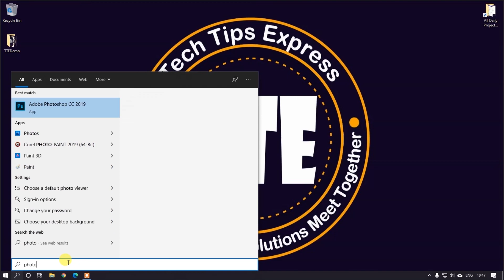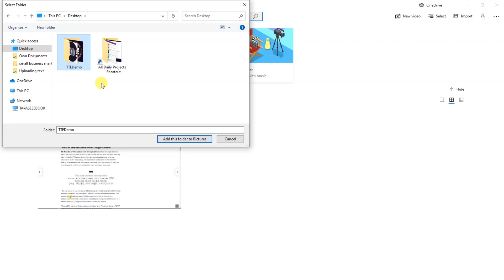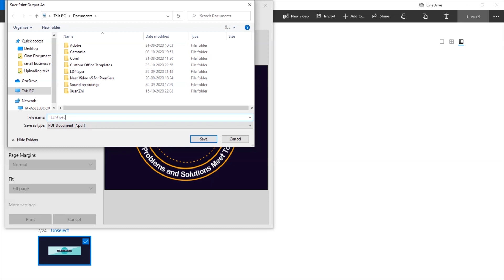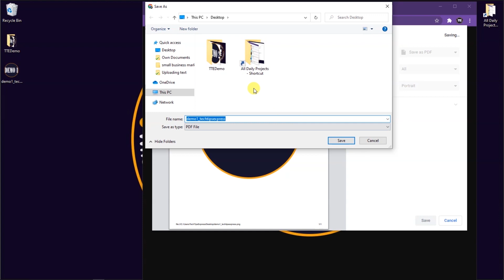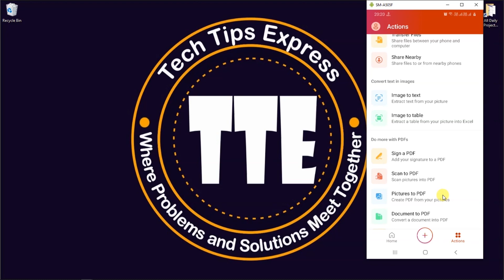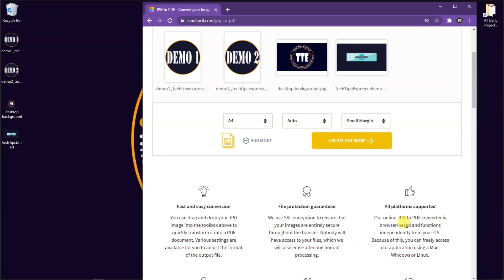JPG to PDF | How to Convert jpg to pdf on PC-Laptop-Mobile | Make jpg to pdf Converter Online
JPG to PDF | How to Convert jpg to pdf on PC-Laptop-Mobile | Make jpg to pdf Converter Online - In Hindi

You can turn a JPG image - including a photograph - into a PDF. Here's the way to set about it using Windows or a website.

Turning a JPG image into a PDF is simpler than you would possibly imagine.

There are various ways to attain this, all of which may be free and none require you to put in any software. We can use built-in Windows tools or upload your JPGs to a website that converts them and provides you a link to download the PDF version.

Issues addressed in the video tutorial:
- How do I Make or Convert a JPG to PDF File?
- Can I Make or Convert JPG to PDF Online?
- How to Convert JPG to PDF on Android?
- How to Convert jpg to pdf in Windows 10?
- How to jpg to pdf Converter in PC?
- How to Convert Photo jpg to pdf?
- How to Convert jpg to pdf on PC?
- How to Convert jpg File to pdf Format?

Convert pdf to editable word | Convert pdf to word online and offline | Word to pdf - in Hindi

"Tech Tips Express" is your TECH ASSISTANT provides basic and advanced level computer, android mobile, internet, technology-related education for free. Although you can share your Tech problems with me and also sent a request for a video, I will be very happy to assist you.☺️☺️☺️